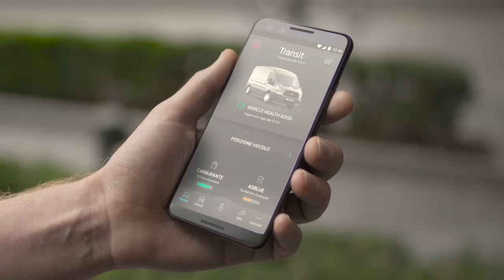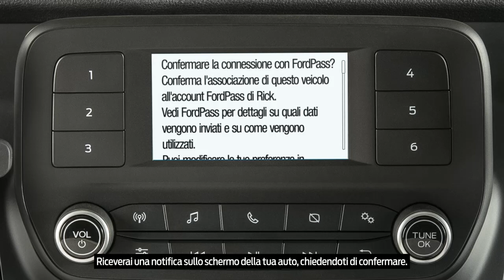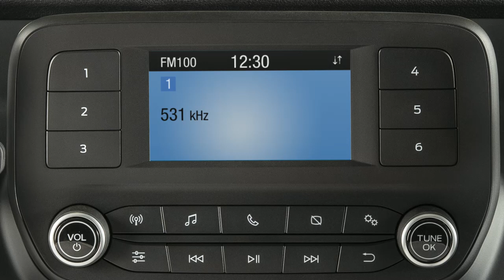Come attivare il modem per usare FordPass Pro | Ford Italia